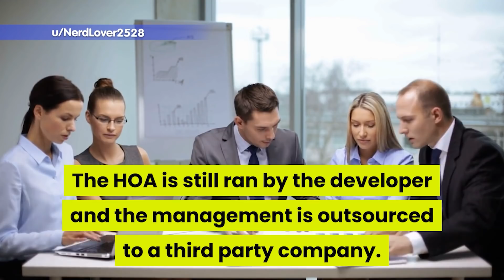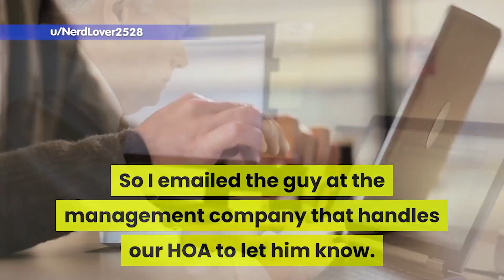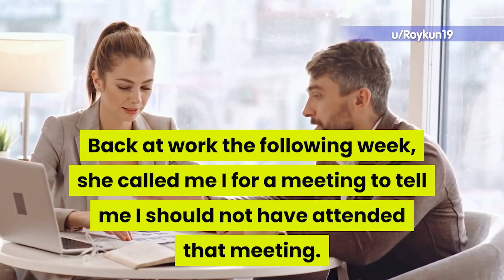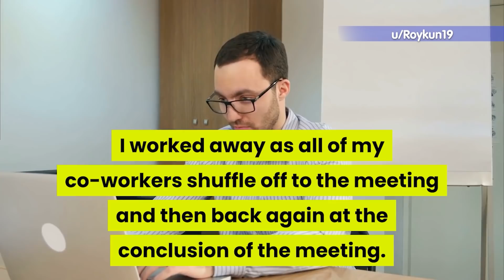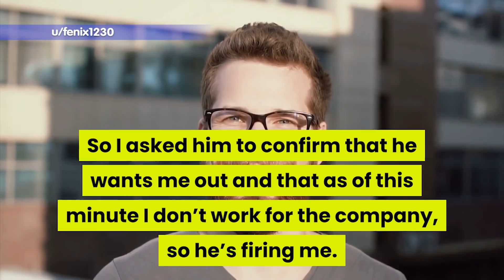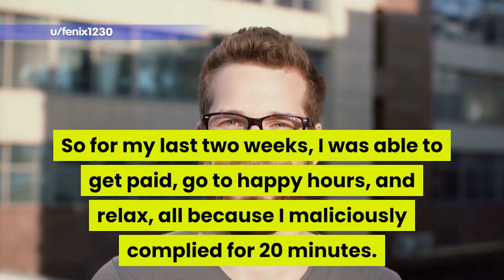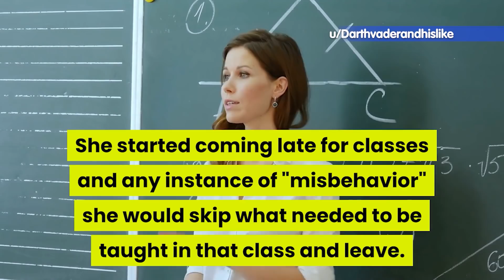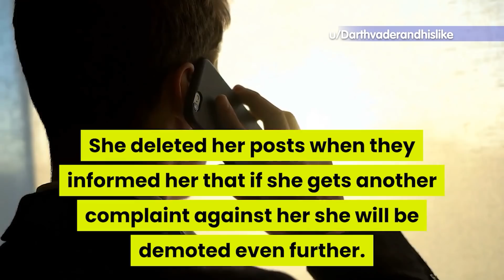Mind your words when talking to (ex) employees. You will regret it fast | r/maliciouscompliance